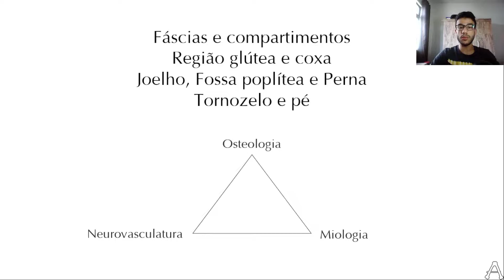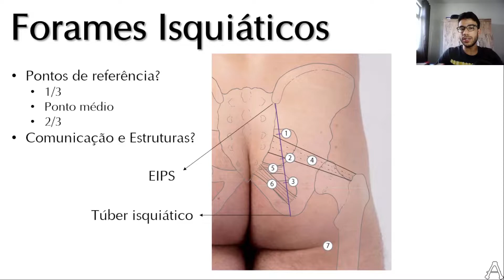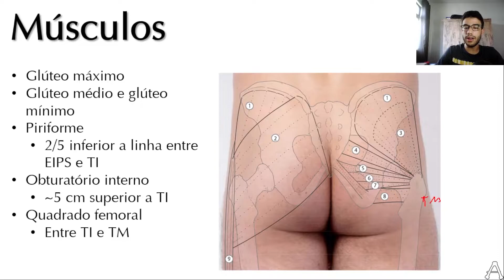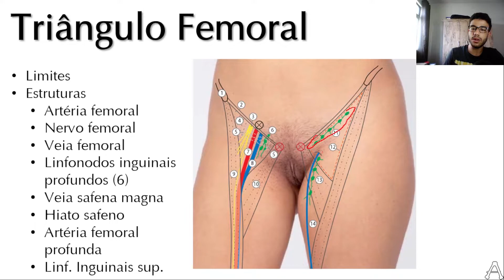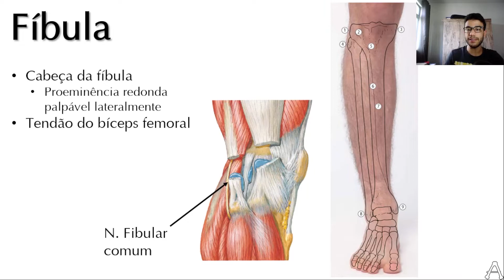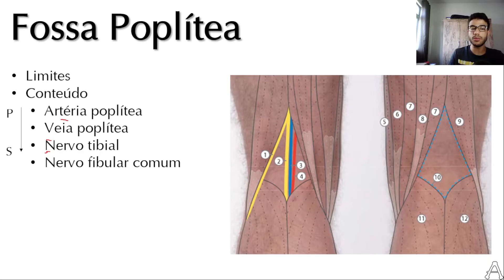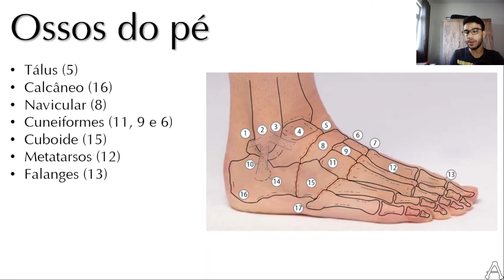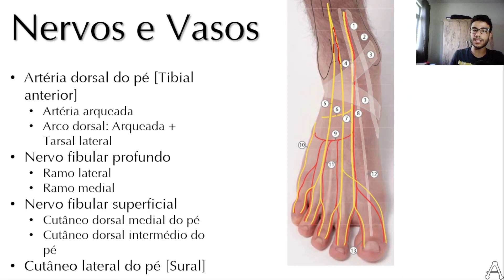MEMBROS INFERIORES | Anatomia de Superfície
Aula teórica sobre a anatomia de superfície dos membros inferiores, com Gabriel Paz.

Quer ter acesso a revisões e flashcards semanalmente? Acompanhe o nosso Instagram

0:00 Introdução
0:24 Fáscias e compartimentos
2:27 Região glútea e coxa
13:46 Joelho, fossa poplítea e perna
22:36 Tornozelo e pé